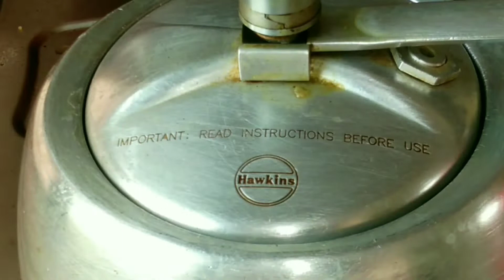Chana Dal Recipe/Authentic Chana Dal Recipe..